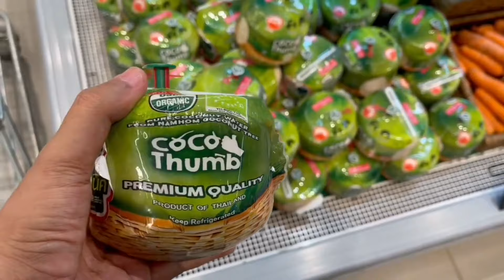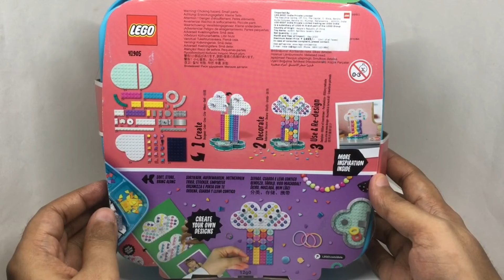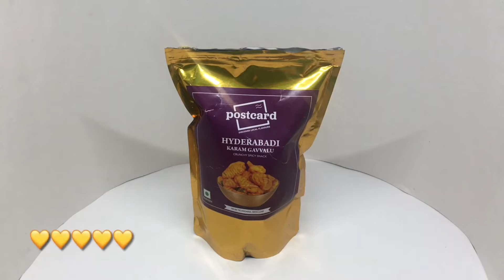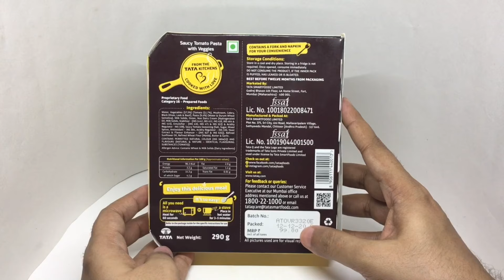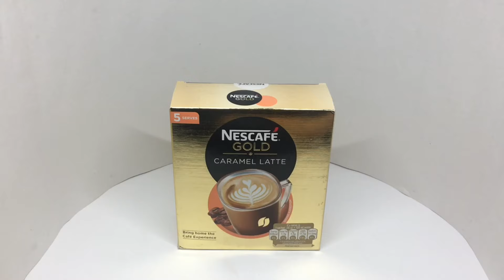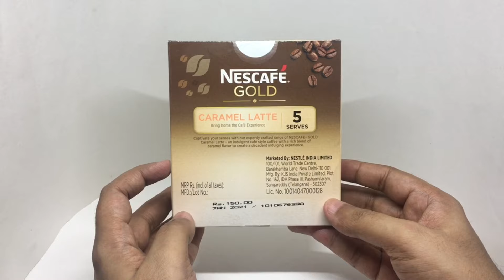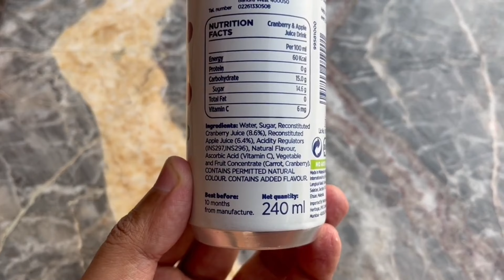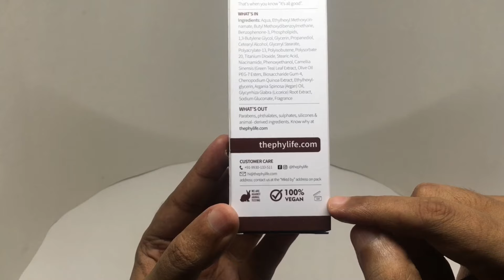Compilation 299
More compilations coming every week

Original videos from 2021